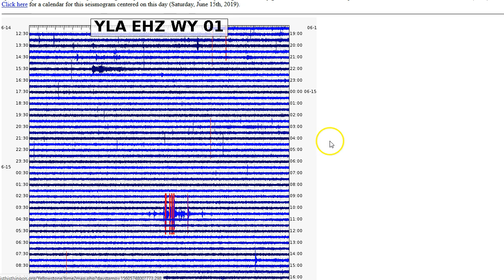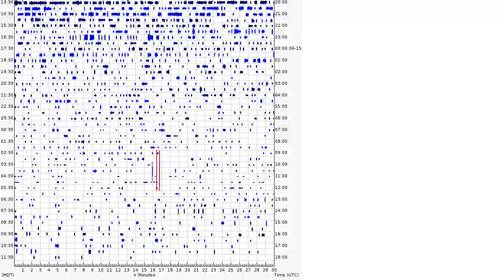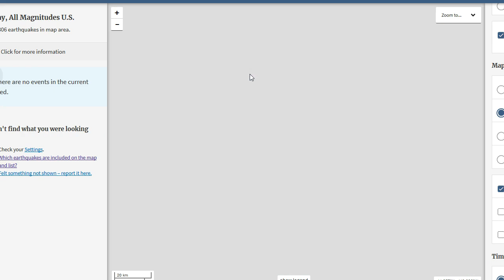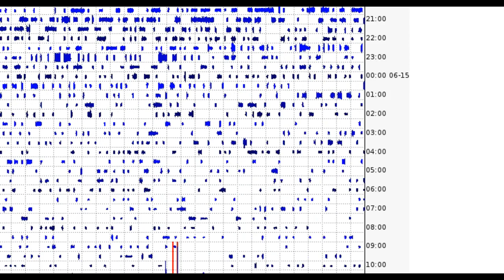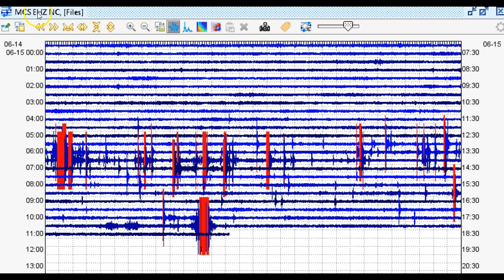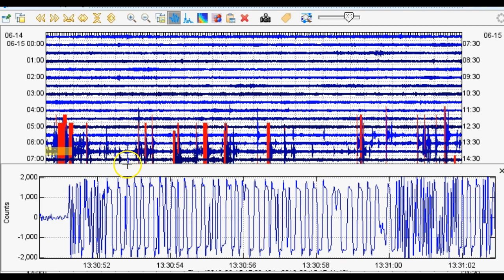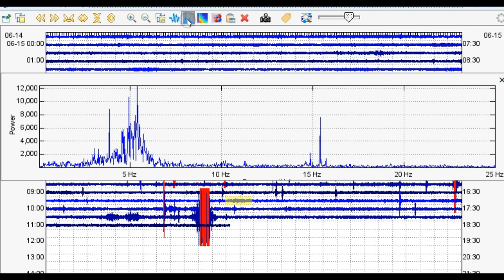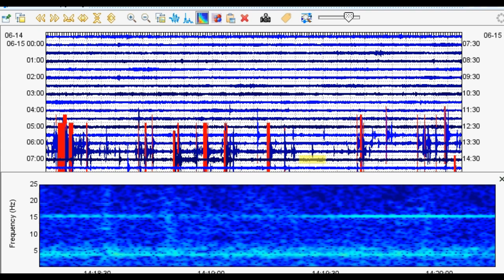Yellowstone Caldera & Long Valley Caldera: Earthquake Swarms of June 15, 2019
Today there were two earthquake swarms I mention in this video. One minor rapid-fire swarm at Yellowstone Lake and another rapid-fire swarm at Long Valley caldera.

Parts:
07:45 – Long Valley earthquake swarm